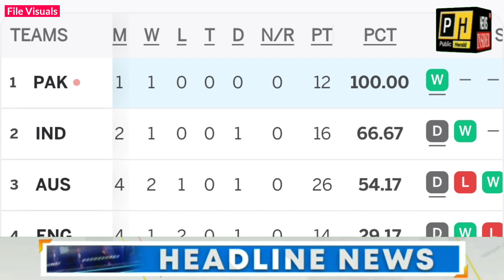Watch: SuperFast Top 20 Headlines | News Insider 24x7